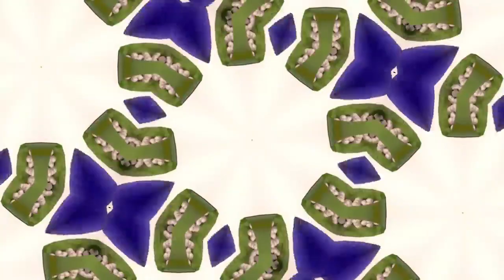Mr Traumatik - Trippy prod Hybrid theory - ACID LSD DMT ayahuasca psychedelic Anunnaki sniper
Mr Traumatik - Trippy prod Hybrid theory - ACID LSD DMT ayahuasca psychedelic

Lyrics
Everything is done the same way it was for the LSD experiments scientists conducted in 1950s and 60s Some of the most dramatic results have been with terminal cancer patients struggling with anxiety and paralysing depression, I started seeing the colours and the geometric designs and thought this was so cool and how lovely, and then boom, visions began
I was being shown the truth of reality
Psychedelic, psychedelic, psychedelic
Psychedelic, psychedelic, psychedelic
Yeah, it's very psychedelic
Wow
Psychedelic, psychedelic, psychedelic
Psychedelic, psychedelic, psychedelic
I'm a psychedelic writer
Poltergeist fighter
Anunaki sniper
Extremely hyper
Backpacking hiker
Big mountain climber
I'm a survivor with a solar powered lighter
Ganja in my grinder
Travelling to china
Climbing up a mountain
Then I'm grappling with tigers
Big fat vaginas
Hairy like a spider
Coming from behind her
Then I'm sliding it inside
I'm a psychedelic tripper (shh)
Acid tab licker (licker)
Sticky bud picker
I'm a cali pack shipper (oh gosh)
Ganja leaf clipper
Blazing on a swisher
I'm a skinny dipper
I'm cold I never shiver (bow)
I slap you with a slipper
Shank you in your liver (blow)
Cold blooded killer
Bloods running like a river
Gold medal winner
Drum and bass spitter (yeah)
I see a goat when I'm looking in the mirror (too true)
Don't be bitter (nah)
I've never been a quitter
I think of loads of lyrics
When I'm sitting on the shitter (haha)
Sipping rum and liquor
Chilling with a stripper (wow)
I'm zipping up my zipper
If her fanny smells of kipper (jeez)
I'm a nipple flicker (yeah)
Tie her up and whip her (whip)
I make her cum quicker
She cum inside her knickers (splash)
When I was 14 I fucked a babysitter (jeez)
I left her fanny flaps looking like a flipper
Psychedelic drugs like magic mushrooms make a lot of us think of the 1960s, but those drugs are making a comeback in a new way potentially treating depression, so far the studies have been promising Stephanie Whitfield has an exclusive look at a new trial happening right here in Texas
Poltergeist fighter
Anunaki sniper
Extremely hyper
Backpacking hiker
Big mountain climber
Travelling to china
Big fat vaginas
If I'm a psychedelic nutter
You're inbred like butter (ha)
Your misses wants a photo
It makes her fanny flutter (jeez)
She's a dirty fucker (fucker)
She begging me to fuck her (fuck her)
I'll bend her over backwards
And then I'll make her suffer (bitch)
Watch me handcuff her
The dirty little scrubber
I'll tie her up and make her cum
And then I'll fly to Russia (woosh)
I quit weed for 5 months
I had to cali pack it in
But now blazing on the acai berry gushers
I'm a sticky bud stinker
Super deep thinker (wow)
DMT astronaut
Ayahuasca drinker
Titanic sinker
Cyanide sprinkler
Japanese samurai
Apocalyptic winter
Bamboo splinter
Big massive blister (wow)
I'm never stopping I'm a long distance sprinter
Psychedelic binger
Long as fuck finger
Poke you in your eyeball
I'm a psilocybin ninja
We are able through this permedic manipulated exercises through the breath and pressurising at a to get into the deepest part of the brain which also is activated during their REM sleep deep sleep that's the DMT the DMT is to release truama its like a drug and we are able to active it
By the way we say get high on your own supply